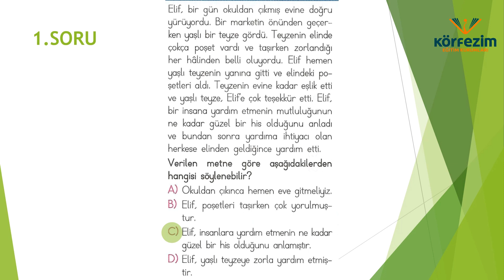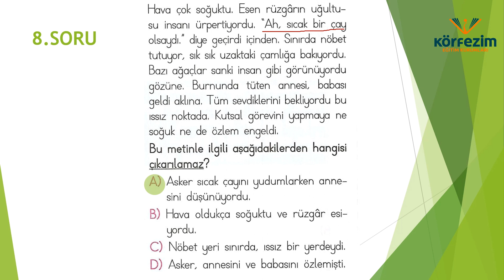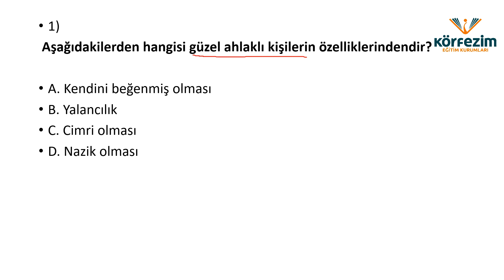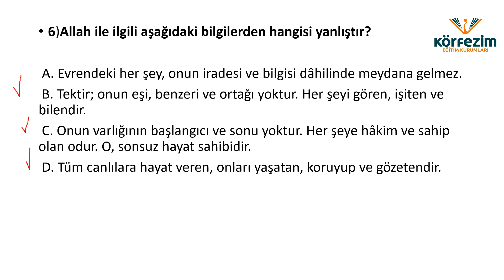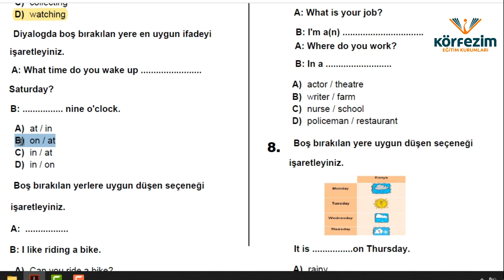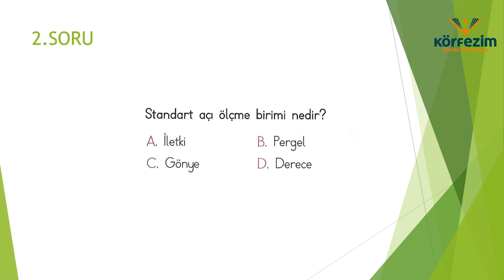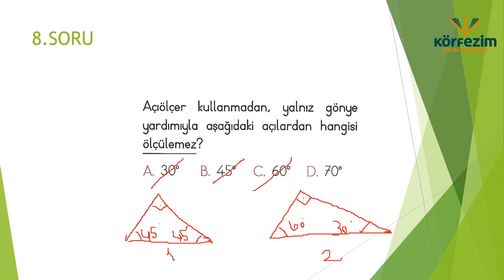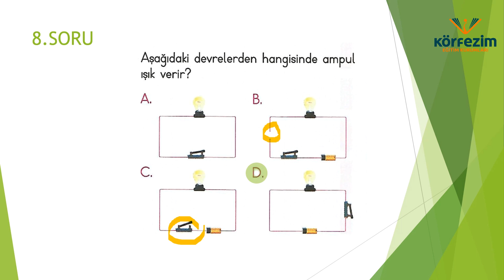4.SINIF MARATON 426 CEVAP ANAHTARI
4.SINIF MARATON 426 CEVAP ANAHTARI